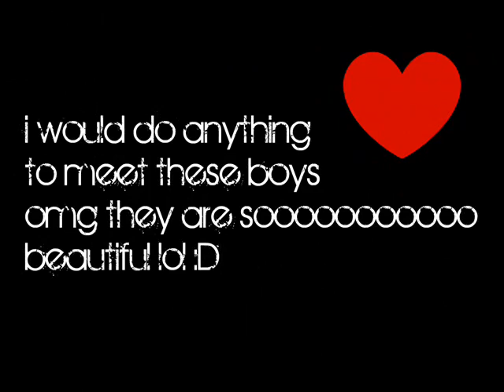Tom And Bill Kaulitz NEW PHOTOS :D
OMG OMG OMG OMG! :D